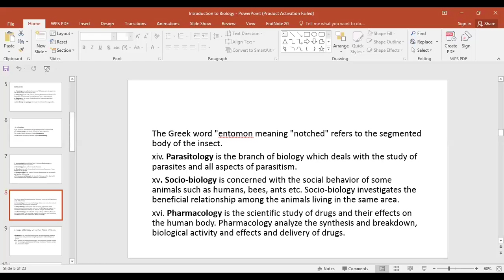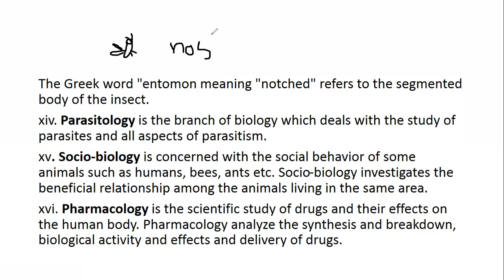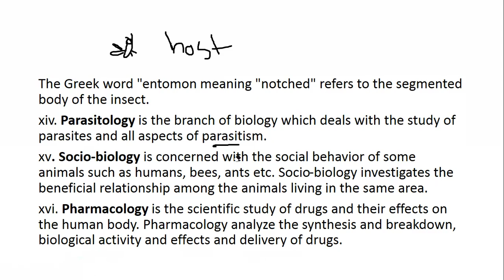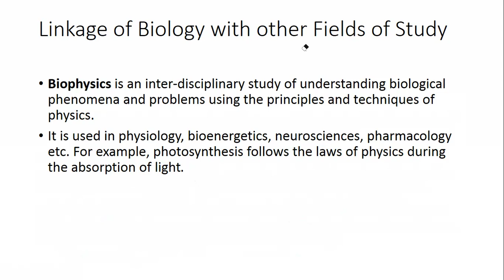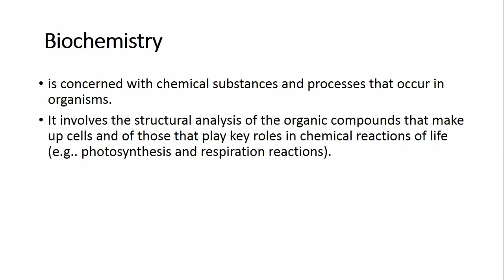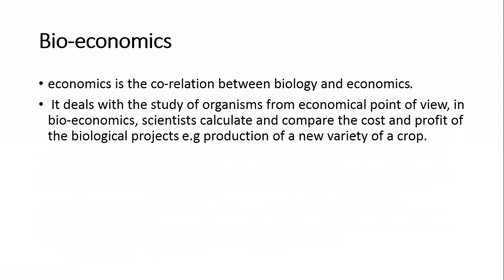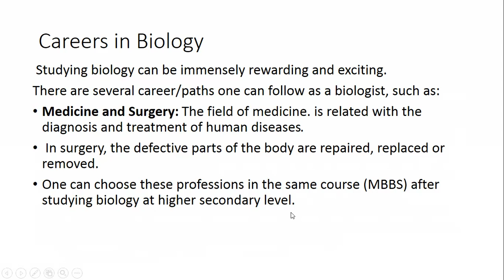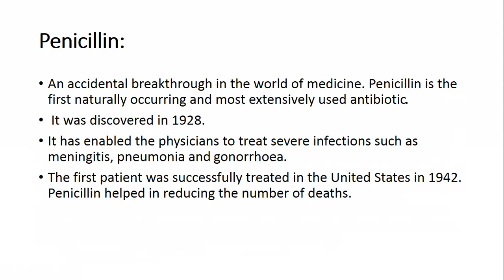Branches of Biology and the Linkage of Biology to Other Fields